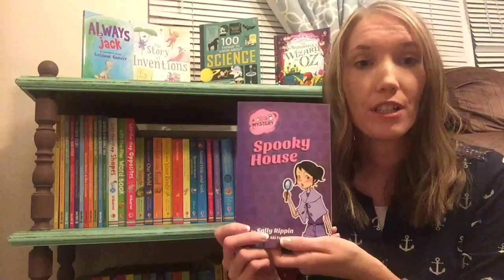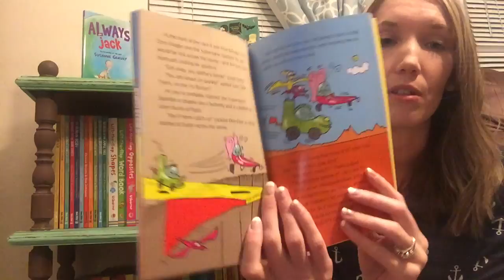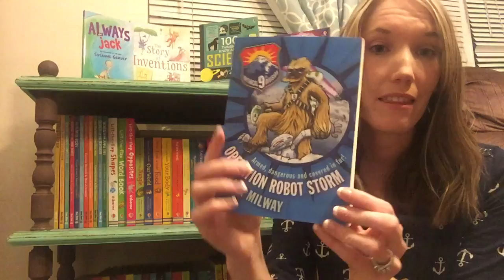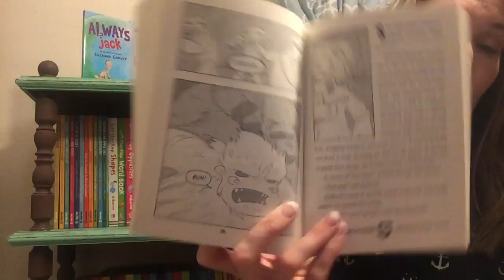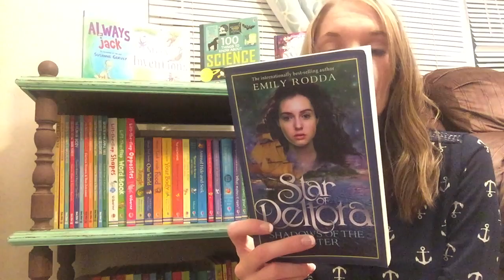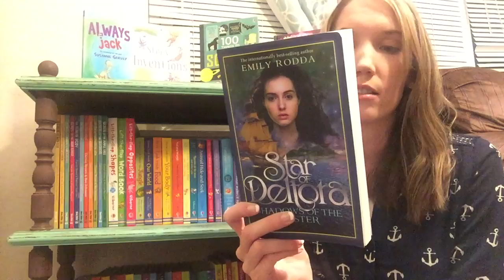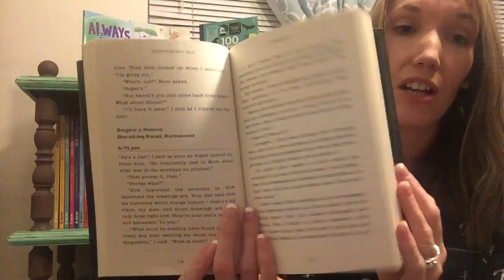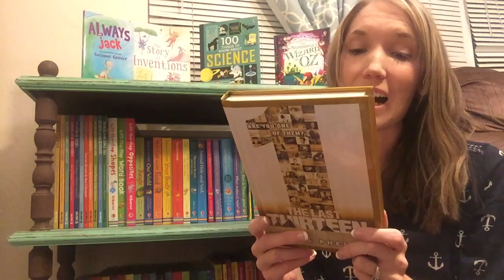Usborne Books and More Chapter Books Fall 2016